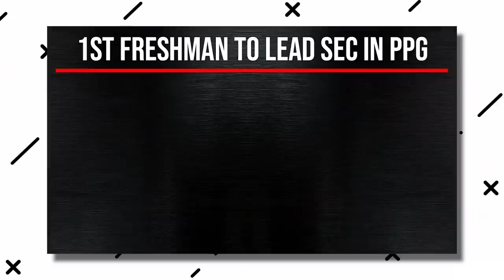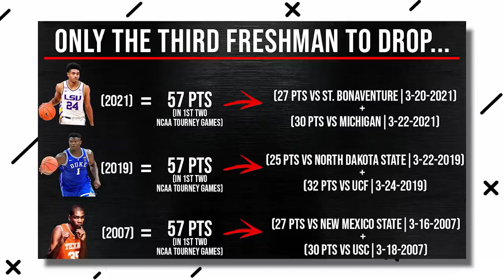Why the Nets KNOW Cam Thomas is the STEAL of the NBA Draft